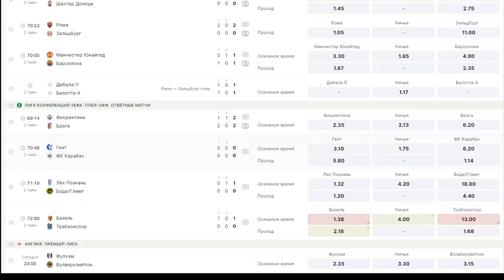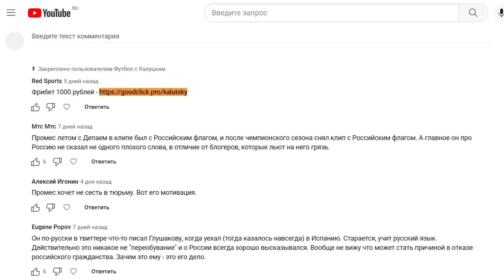Почему Кварацхелия - звезда, а Мудрик - провал!